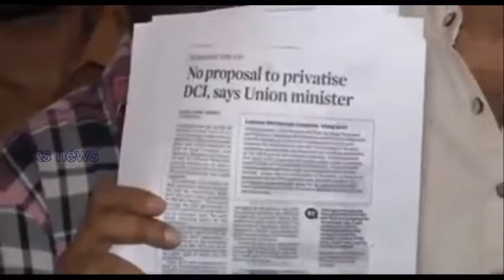pawan kalyan speech on dedring corporation in sea coast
డ్రెడ్జింగ్ కార్పోరేషన్ పై పవన్ ఏమన్నారంటే janasena partyu president pawan kalyan speech on dedring corporation in sea coast